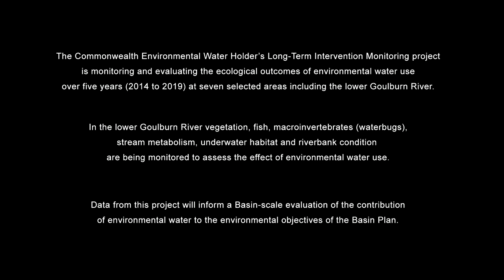Monitoring the effects of environmental water in the Goulburn River - water bugs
The CEWH has established the Long-Term Intervention Monitoring project to monitor and evaluate the ecological outcomes of environmental water use.
Here, Cameron Amos and Kallie Townsend from the Centre of Aquatic Pollution Identification and Management talk about how monitoring, using new measuring processes, will assess how environmental flows influence water bug biomass before and after environmental flow events.